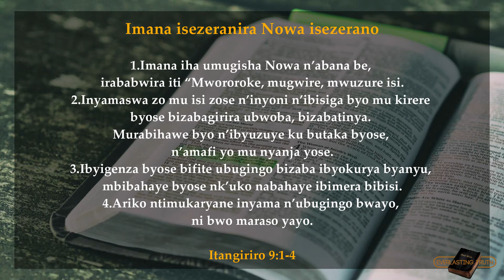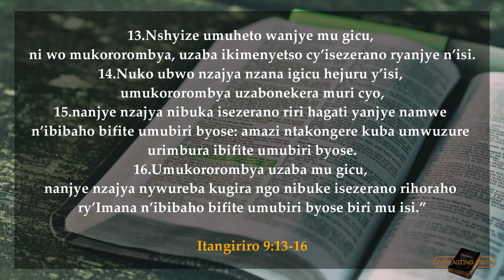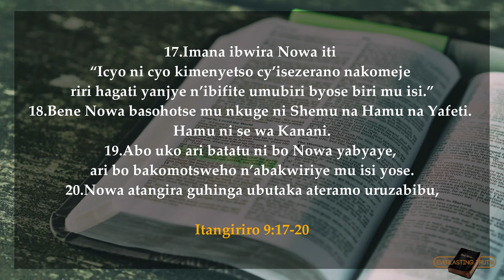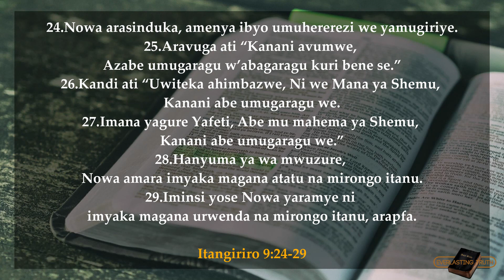Bibiliya Yera. Itangiriro 9. Imana Ibahe Umugisha Mu Gihe Mwiga Ijambo Ryayo.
Itangiriro 9:1-29
Imana isezeranira Nowa isezerano
1.
Imana iha umugisha Nowa n’abana be, irababwira iti “Mwororoke, mugwire, mwuzure isi.
2.
Inyamaswa zo mu isi zose n’inyoni n’ibisiga byo mu kirere byose bizabagirira ubwoba, bizabatinya. Murabihawe byo n’ibyuzuye ku butaka byose, n’amafi yo mu nyanja yose.
3.
Ibyigenza byose bifite ubugingo bizaba ibyokurya byanyu, mbibahaye byose nk’uko nabahaye ibimera bibisi.
4.
Ariko ntimukaryane inyama n’ubugingo bwayo, ni bwo maraso yayo. 15.23
5.
Kandi amaraso yanyu, amaraso y’ubugingo bwanyu, sinzabura kuyahorera. Nzayahorera inyamaswa zose kandi umuntu na we nzamuhorera ubugingo bw’umuntu, nzabuhorera undi muntu wese.
6.
Uvushije amaraso y’umuntu, amaraso ye azavushwa n’abantu, kuko Imana yaremye umuntu afite ishusho yayo.
7.
“Namwe mwororoke mugwire, mubyarire cyane mu isi, mugwiremo.”
8.
Imana ibwirana Nowa n’abana be iti
9.
“Ubwanjye nkomeje isezerano ryanjye namwe n’urubyaro rwanyu ruzakurikiraho,
10.
n’ibifite ubugingo byose muri kumwe, inyoni n’ibisiga n’amatungo, n’inyamaswa zo mu isi zose hamwe namwe, ibisohotse mu nkuge byose, inyamaswa zo mu isi zose.
11.
Ndakomeza isezerano ryanjye namwe: ibifite umubiri byose ntibizongera kurimburwa n’amazi y’umwuzure, kandi ntihazabaho ukundi umwuzure urimbura isi.”
12.
Imana iravuga iti “Iki ni cyo kimenyetso cy’isezerano nsezeranye namwe n’ibifite ubugingo byose muri kumwe, kugeza ibihe byose.
13.
Nshyize umuheto wanjye mu gicu, ni wo mukororombya, uzaba ikimenyetso cy’isezerano ryanjye n’isi.
14.
Nuko ubwo nzajya nzana igicu hejuru y’isi, umukororombya uzabonekera muri cyo,
15.
nanjye nzajya nibuka isezerano riri hagati yanjye namwe n’ibibaho bifite umubiri byose: amazi ntakongere kuba umwuzure urimbura ibifite umubiri byose.
16.
Umukororombya uzaba mu gicu, nanjye nzajya nywureba kugira ngo nibuke isezerano rihoraho ry’Imana n’ibibaho bifite umubiri byose biri mu isi.”
17.
Imana ibwira Nowa iti “Icyo ni cyo kimenyetso cy’isezerano nakomeje riri hagati yanjye n’ibifite umubiri byose biri mu isi.”
18.
Bene Nowa basohotse mu nkuge ni Shemu na Hamu na Yafeti. Hamu ni se wa Kanani.
19.
Abo uko ari batatu ni bo Nowa yabyaye, ari bo bakomotsweho n’abakwiriye mu isi yose.
20.
Nowa atangira guhinga ubutaka ateramo uruzabibu,
21.
anywa vino yarwo arasinda, yambarira ubusa mu ihema rye.
22.
Hamu se wa Kanani abona se yambaye ubusa, abibwira bene se bari hanze.
23.
Shemu na Yafeti benda umwambaro bawushyira ku bitugu byabo bombi, bagenza imigongo batwikira ubwambure bwa se, kandi kuko bari bamuteye imigongo ntibarora ubwambure bwe.
24.
Nowa arasinduka, amenya ibyo umuhererezi we yamugiriye.
25.
Aravuga ati “Kanani avumwe, Azabe umugaragu w’abagaragu kuri bene se.”
26.
Kandi ati “Uwiteka ahimbazwe, Ni we Mana ya Shemu, Kanani abe umugaragu we.
27.
Imana yagure Yafeti, Abe mu mahema ya Shemu, Kanani abe umugaragu we.”
28.
Hanyuma ya wa mwuzure, Nowa amara imyaka magana atatu na mirongo itanu.
29.
Iminsi yose Nowa yaramye ni imyaka magana urwenda na mirongo itanu, arapfa.